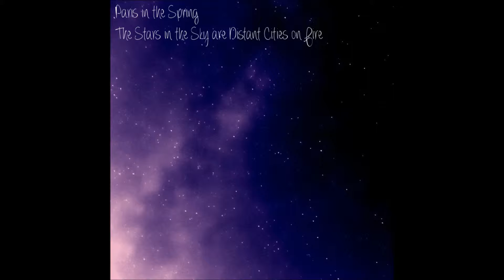Paris in the Spring - Aurora Borealis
Second song on CD1 of the seventh studio album, The Stars in the Sky are Distant Cities on Fire by Paris in the Spring.